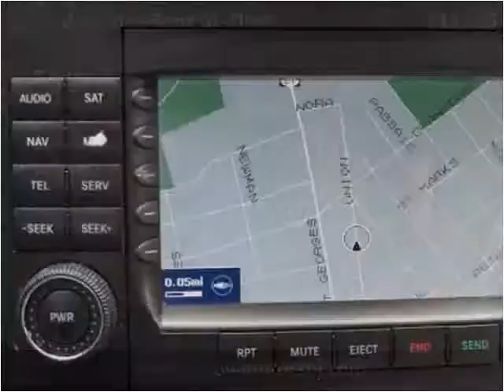2007 Mercedes-Benz GL-Class Used Cars Linden NJ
This 2007 Mercedes-Benz GL-Class is available from Arrow Motors.